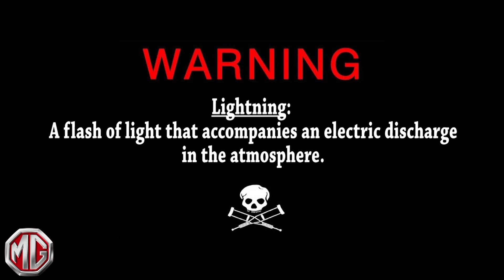Thunder & Lightning (HD) Highlights 2013 Jayden Scott & Laji Taylor amazing RBs of the HCYFL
Thunder & Lightning (HD) Highlights 2013
(THUNDER) Jayden Scott & (LIGHTNING) Laji Taylor, 2013 amazing runs from half of a football season.

Best of The Beast